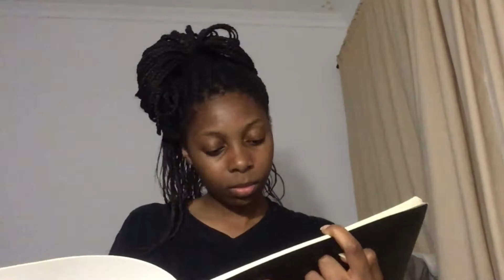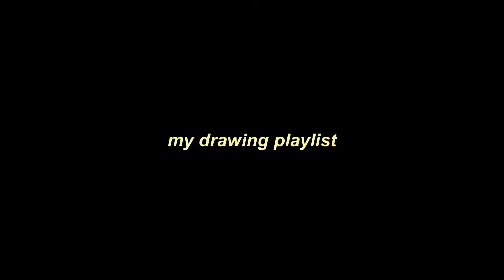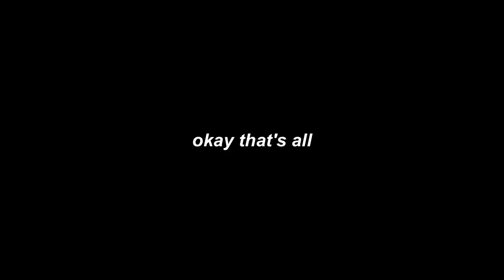i TRIED to DRAW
In this video I draw and some other stuff.

side note - there is a typo in the video and it will irritate me for the rest of my life, but that's okay because i'm human and humans make mistakes. i might have been a mistake too but that's also okay. Hold up... MY WHOLE LIFE IS A TYPO.